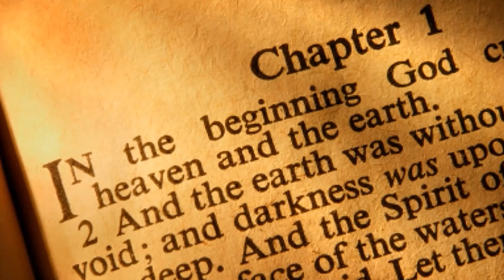HIKMAT PAGI | Jumat, 28 Juni 2024 | Sdri. Eva Cellia Otniel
Menanti dalam Pengharapan
“Namun, jika kita mengharapkan apa yang tidak kita lihat, kita menantikannya dengan tekun.”
(Roma 8:25)

Firman: Sdri. Eva Cellia Otniel
Sapaan: Sdri. Ivana Carmella N.